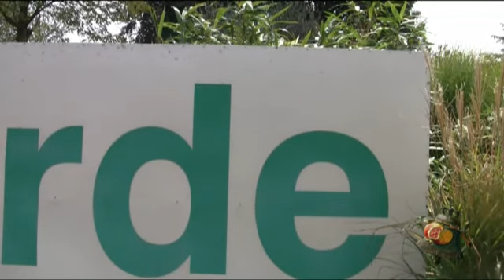AGRIVERDE NON SI E' MAI FERMATA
La cooperativa di Medolla si trova nell'epicentro del terremoto del maggio 2012, a causa del quale ha dovuto abbattere la sede. Nonostante disagi e delocalizzazioni, ha continuato a lavorare.